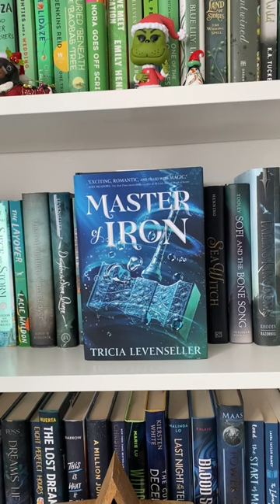SEQUELS I need to read in 2023! BOOKMAS DAY 27